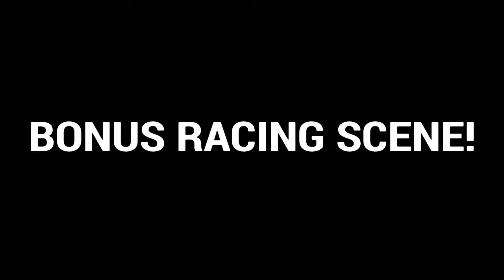Expectations Vs. Reality + Bonus Scene (45 SUB SPECIAL!)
Big thanks to: Wijopey, K_I_N_G_R_P_G, darkflamebone, bloofyre00, SupeGodzilla2014 and KINGTROY.